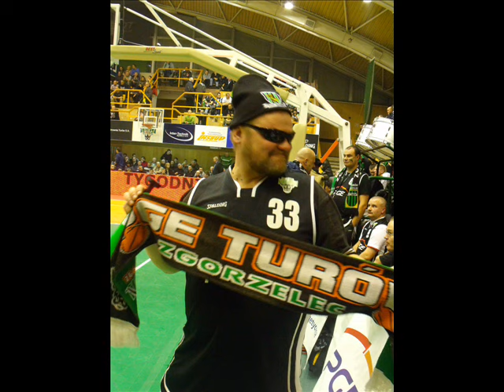Fotorelacja mecz PGE Turów Zgorzelec- Anwil Włocławek - Półfinał Pucharu Polski.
W środowym półfinale PP w Zgorzelcu PGE Turów wygrał z Anwilem Włocławek 83:74. To było pierwsze w historii zwycięstwo zgorzelczan z Anwilem we własnej hali. Od czasu powrotu „czarno-zielonych do ekstraklasy (6 lat) włocławianie w Zgorzelcu jeszcze nie przegrali.

PGE Turów Zgorzelec - Anwil Włocławek 83:74 (20:18, 25:17, 17:22, 21:17)

PGE Turów: Wright 28, Chyliński 15 (3), Gray 8 (1), Wysocki 8 (1), Wallace 8, Johnson 8, Witka 5 (1), Bochno 3 (1), Glavas 0, Loyd 0, Roszyk 0.

Anwil: Winkelman 16 (1), Szubarga 14, Jovanović 11 (2), Dunn 8, Tuljković 6 (1), Pluta 6, Wołoszyn 5 (1), Sullivan 4, Joyce 4, Chanas 0.